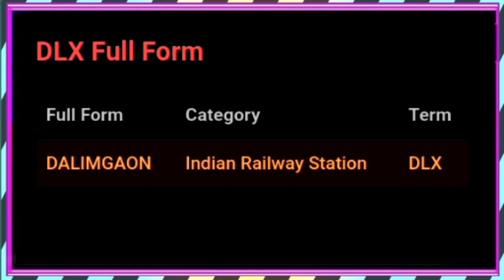DLX ka full form